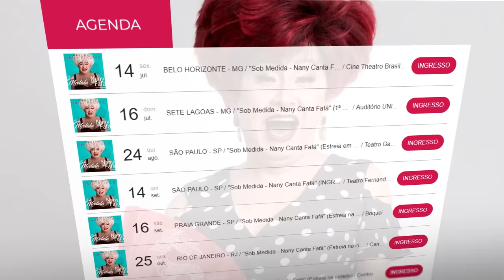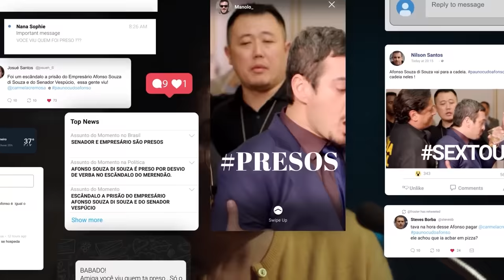NANY PEOPLE - PODPEOPLE #011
CONVIDADA DE HOJE:  NANY PEOPLE 🌈🎬🎤
Nany nasceu em Machado, Minas Gerais, e foi criada em Poços de Caldas, no mesmo estado. Ela é atriz, humorista, cantora, apresentadora e ativista LGBTQIAPN+. Com quase 40 anos de carreira, seu início se deu nos palcos do teatro.

Em 1997, estreou na TV como repórter do "Comando da Madrugada", de Goulart de Andrade, na extinta TV Manchete. Depois, exerceu a mesma função nos programas "Flash" (da Band), "Hebe" (do SBT) e "Xuxa Meneghel" (da Record TV). Ela também atuou em "A Praça é Nossa", integrou o elenco da terceira temporada de "A Fazenda" (2010) e foi jurada do "Cante Se Puder".
Nany construiu uma história de sucesso e uma carreira brilhante com participações marcantes em programas de rádio, novelas, filmes.

Além de suas participações no humorístico "VAI QUE COLA", ela apresentou shows de stand-up de forma intimista, compartilhando histórias e piadas em três produções: "Então... Deu no que deu", "TsuNany" e "Minhas verdades, muito mais que um stand-up".

Nany People é intensa. Para ela o palco foi um refúgio que a salvou de muitas coisas, a arte e um universo infinito e nesse espaço tudo é possível, ali não existe julgamento.

Se eu fosse você, não perderia por nada este encontro!

De acordo com o Código de Ética Médica, os vídeos têm somente caráter educativo, assim como, não são divulgados endereços e telefone de consultório, clínica ou serviço de saúde. Os vídeos do Canal Mentes em Pauta, são produzidos baseados na experiência da Dra. Ana Beatriz Barbosa Silva, na observação prática de pacientes e em pesquisas científicas mais recentes até o momento. Em caso de dúvidas procure seu médico. Todos os materiais aqui divulgados são de propriedade da Dra. Ana Beatriz Barbosa Silva e não podem ser replicados sem autorização prévia em outros canais do YouTube ou qualquer outra plataforma.